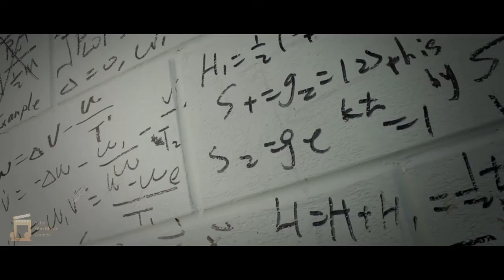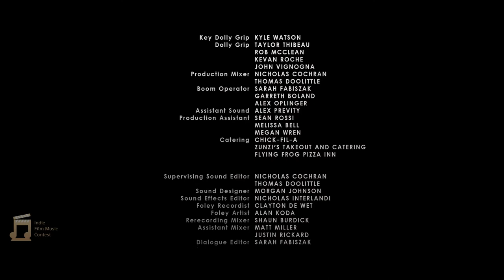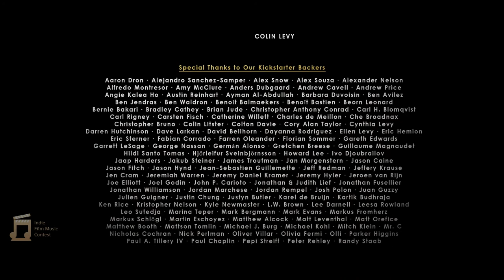Siddharth Ragavan Indie Film Music Contest 2022 Entry